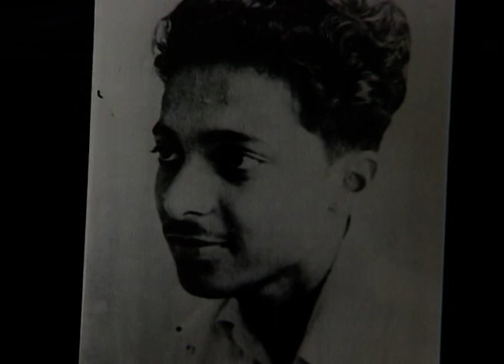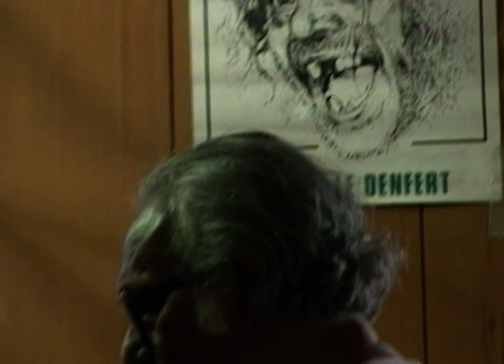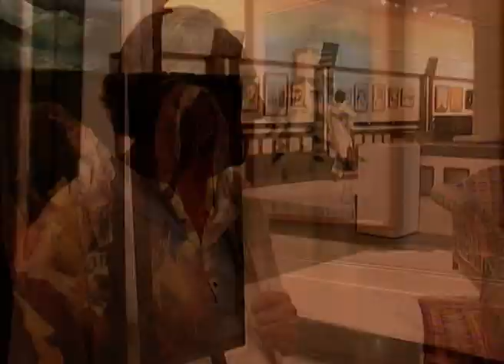Chena Mukh Achena Manush | Bangla Tv Serial | Full Episode 04 | Zee Bangla